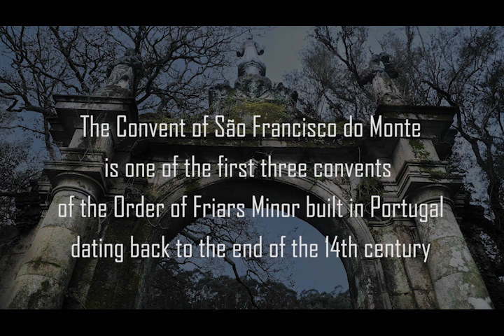Convent of São Francisco do Monte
The Franciscan-Capuchin convent of São Francisco do Monte is of mediaeval construction and was remodelled in the 16th and 18th centuries, significantly modifying its structure in an attempt to conform to the norms of the Province of Conceição.

The Convent of São Francisco do Monte is located in the parish of Santa Maria Maior, in the municipality and district of Viana do Castelo, Portugal. It is one of the first three convents of the Order of Friars Minor built in the country, dating back to the end of the 14th century.

During its existence, it underwent several extensions, finally becoming an oratory when its friars were transferred to the Convent of Santo António dos Capuchos in Viana do Castelo in 1625.

However, after being rebuilt in 1751, it was slowly abandoned.

With the extinction of religious orders in the country (1834) and the consequent alienation of its assets by the liberal state, the convent was purchased at public auction by the Viscount of Carreira. In the 20th century, the convent entered a state of decay. In 1987, the last owner decided to donate it to the Santa Casa da Misericórdia de Viana do Castelo, which then sold it in 2001 to the Polytechnic Institute of Viana do Castelo. The classification process of the property was opened by means of a Dispatch, issued on 8 February 2002.

The convent, of Gothic, Mannerist and Baroque religious architecture, is the first one erected in Viana and the third of the Observant Franciscan Order in Portugal. It has medieval origins, of which the arches, the structure of the bell tower, the façade and the cornice supporting the cornice of the main chapel still exist.

Despite its abandonment, it still conserves certain architectural features, some of which are unique in the Province of Conceição and in the Capuchin world, such as the existence of a galilea perpendicular to the church with access through arches similar to the infirmary of the Convent of Santo António de Viana, leading one to believe that it is the work of the same master, Manuel Pinto Vilalobos.

The main portal in the side façade is decorated with pilaster strips, trabeation, and gable ends. In the courtyard of the main entrance is a cross, classified as an asset of public interest. Two of the four side chapels were converted into side chapels in the 17th century, with the removal of their respective arches and carved and gilded retabli structures, arranged at an angle, and protected by a metal grille. At the back of the chapels are painted false draperies, framing images of saints. The painting of the masonry of the triumphal arch, in Rococo style, was of excellent quality, composed of human figures, cartouches and phytomorphic motifs. The sacristy has a niche and a sizeable lobed cartouche marking the entrance door. The atrium, unlike the other convents in the Province, is located on the rear façade of the presbytery, with access through an imposing portico, from the same era as the galilea.